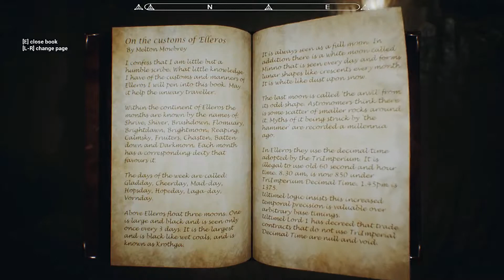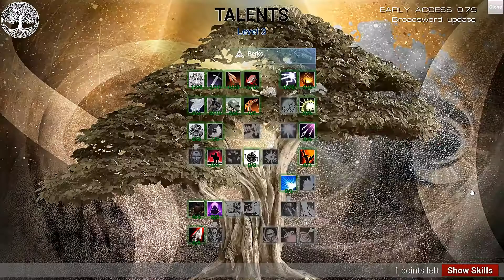WYTCHSUN: ELLEROS ORIGINS IMPRESSIONS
Wytchsun: Elleros Origins is an interesting story so far with a previously released "beta" called Greylaw Season 1 under a different publisher name then changed to Wychsun and a new publisher name and claims of stolen songs as well. Plays much like Skyrim in a way and I was actually quite surprised with my impressions as it was way more solid than I was expecting. As usual game is in Early Access so subject to change.